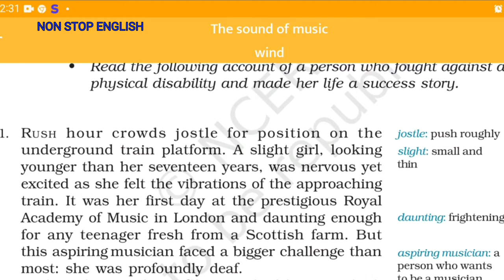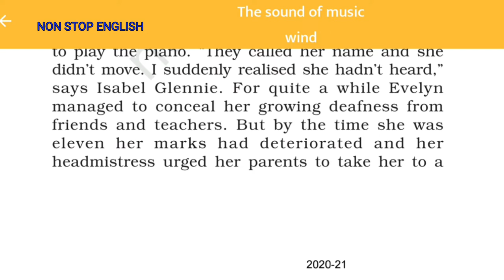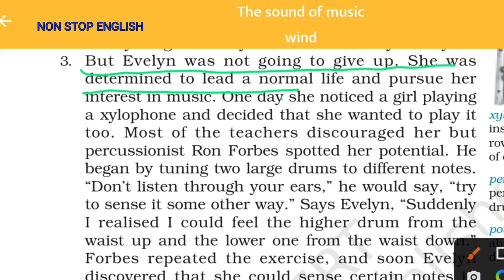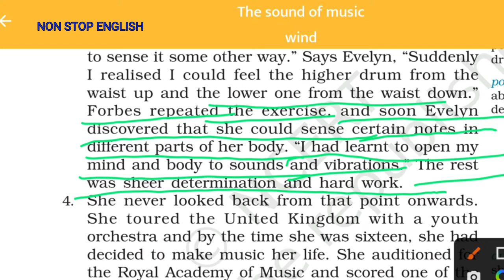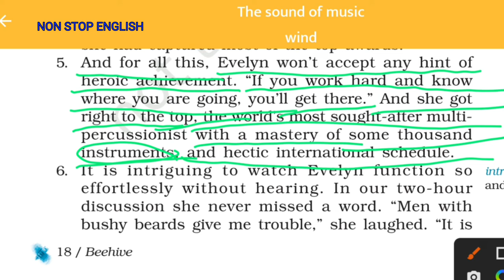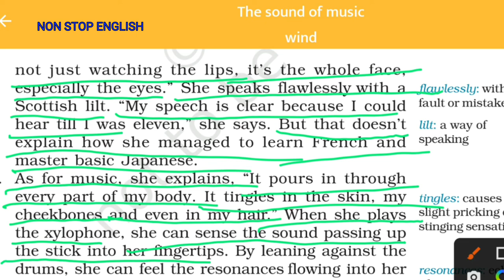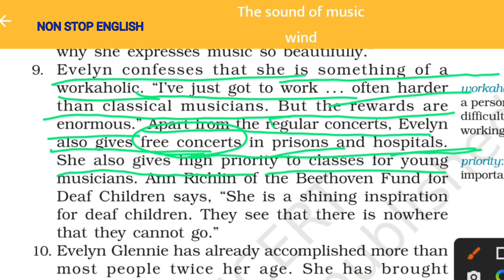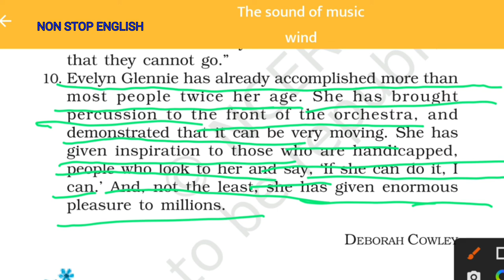The Sound of Music | Part 1| Class 9| Beehive | detailed explanation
The Sound of Music class 9 The Sound of Music class 9 beehive detail explanation of The Sound of Music part first about cleaning beehive chapter 2nd part 1st in Hindi learn by line explanation of The Sound of Music The Sound of Music class 9 in Hindi 2nd chapter from behave The Sound of Music part first full explanation and detail explanation of The Sound of Music part 1 by non stop English and in this chapter you will see about she was Vegeta mind and how she does encouraged to herself and be motivated